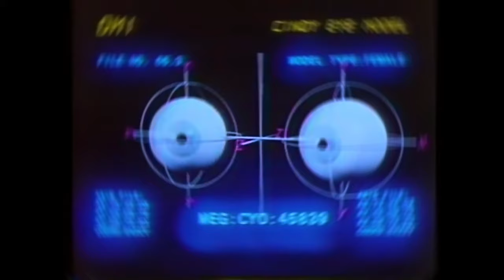PLAYBOI CARTI - SQUAD feat. LIL UZI VERT [PROD. BY UGLYYUNG]